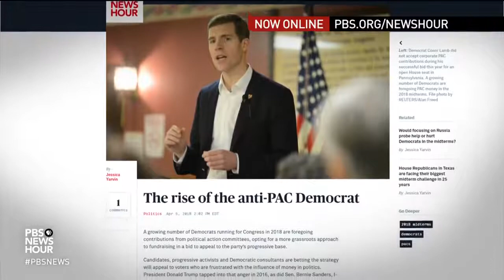What Past Administrations Learned From Sending Troops To The Border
April 05, 2018 - President Trump said Thursday that he wants to send as many as 4,000 National Guard troops to secure the U.S.-Mexico border. While his plan has raised concerns, there is precedent from past administrations. John Yang speaks with former ICE acting director John Sandweg and former Department of Homeland Security adviser Theresa Cardinal Brown about decision to deploy troops, then and now.